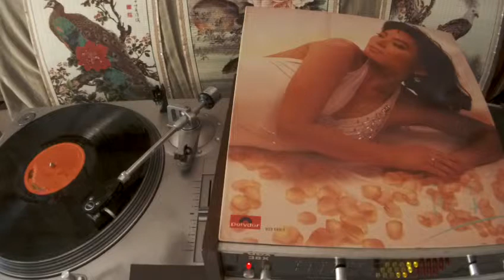鄺美雲 Cally Kwong -- a2 輕輕吻别時